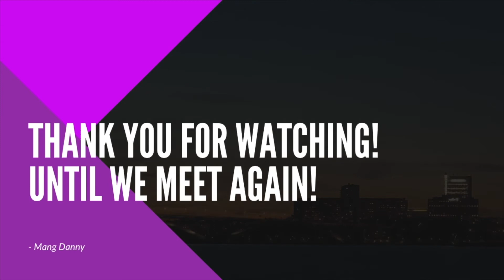DIY-From a single 220V outlet to double 110V extension cords!!!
Hi Friends!

From our last episode, we made a 110 volt extension cord from a 220 volt outlet! In this episode, how about we make a double 110 volt extension cords from the same 220 volt outlet?! How is that? Watch and find out!

Watch until the end! Read the safety tips and the safety labels of your appliances! Be Responsible! If you have any suggestions, let me know!

Until we meet again! - Mang Danny.

Safety Precautions
1. For responsible adults only. If you are a minor, attempt only under adult supervision.
2. Always wear protective clothing when handling electrical.
3. Avoid wet surfaces or materials that can catch fire.
4. Research fundamentals of electricity for guidance. For example, do not cross opposite wires.
5. Double check all electrical connections before plugging any electrical device.
6. Every time you are finished with the 110v extension, promptly unplug it and keep it stored until future use.

Credits:
Youtube for the background sound.